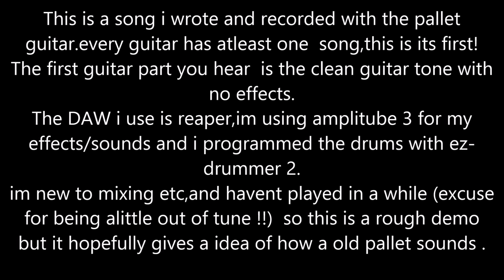how The pallet guitar sounds - demo song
original music by steve Meredith

This is a sound demo of the pallet guitar I made.
its a song I wrote and recorded with it .

I don't have great mics and and live recording equipment so I just recorded to my laptop.

I'm new to recording/mixing and mastering etc so please excuse the roughness of this,i just wanted to capture the sound from it as quickly and easily and the best way as I have  the knowledge to do so .

The DAW I use is reaper,my audio interface is a zoom r24 and I use amplitube 3 for the effects/sounds and my "standard" tuning is drop C.

I programmed the drums using ez-drummer 2.

there is no bass track and no other guitars was used.

please check out the full un-edited video of the build if you'd like to see more of it